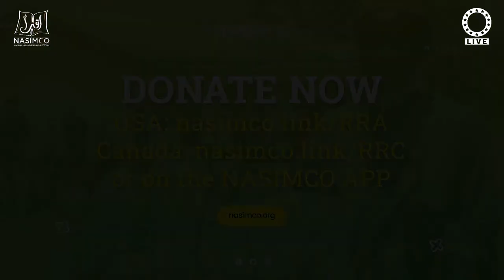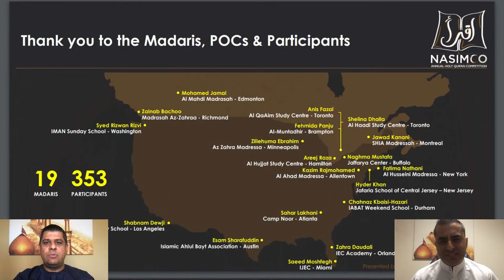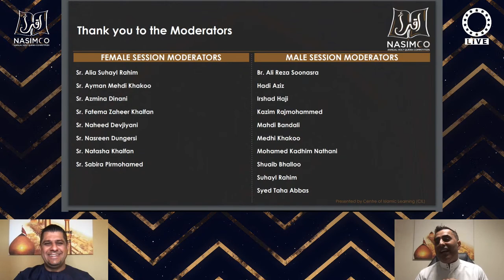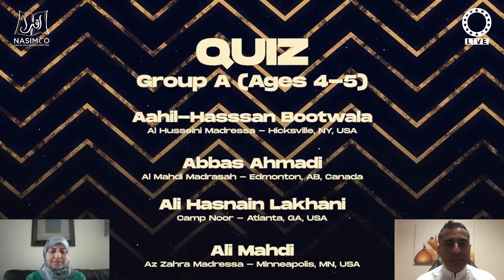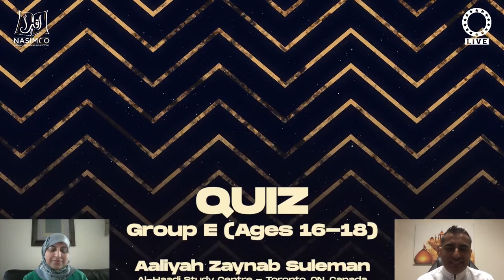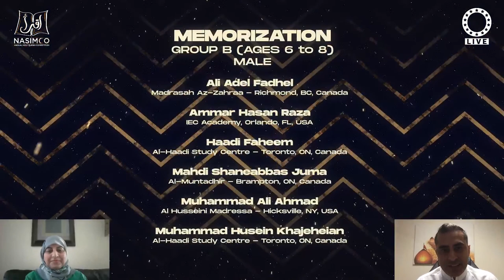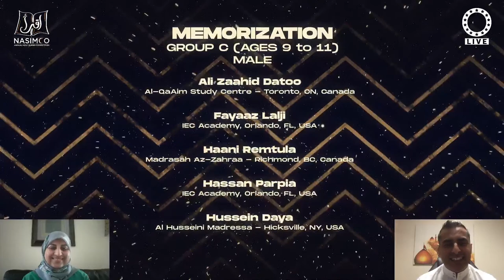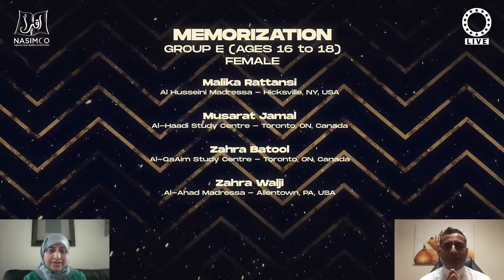IQRA Awards by NASIMCO CIL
IQRA Awards by Centre of Islamic Learning (CIL)
Join us as we celebrate the top young Qur'an reciters from the IQRA Qur'an Competition